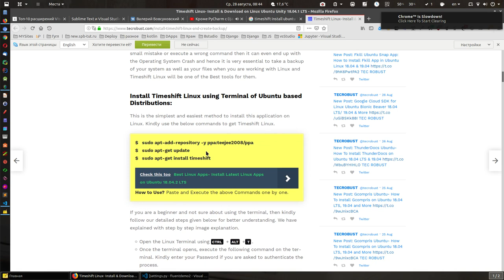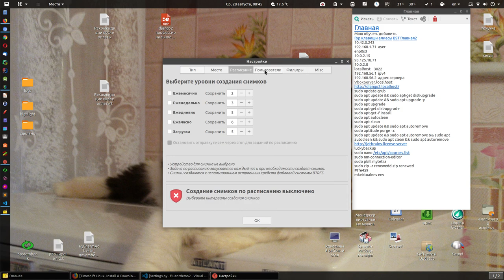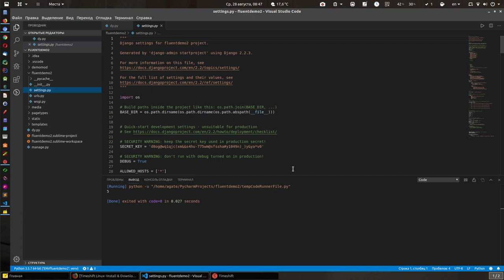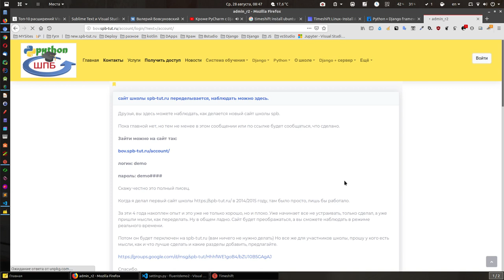Прошу участников школы начать пользоваться TimeShift, если загубили, что бы восстановить систему.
И не ленится создавать точки восстановления.

Ещё раз заостряю внимание, что сохранять копии лучше на съёмной носителе, тогда можно восстановить полностью всю структуру, если что с системой.

Рассказал настройки, для восстановления один в один.

Все уроки по этой теме:
Скачайте уроки с ютуб и качество будет лучше на компе.

Часть 4. Продолжаем настраивать плагины VS studio code для Django2.

Урок 5. Плагины для Питон  Django vs studio code. (mkdocs + Markdown)

Урок 6. Jupyter Notebook ставим в VS studio code, для Python, Django.